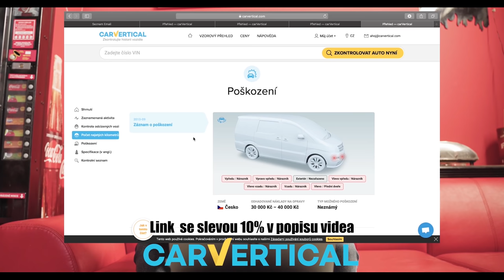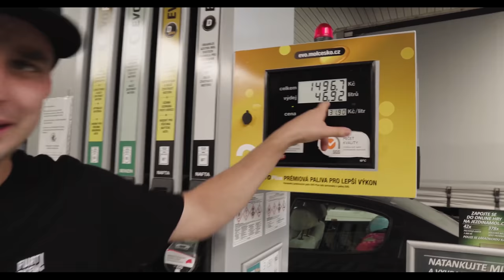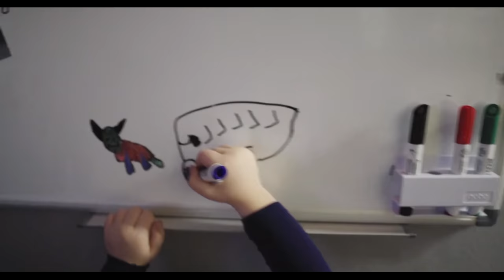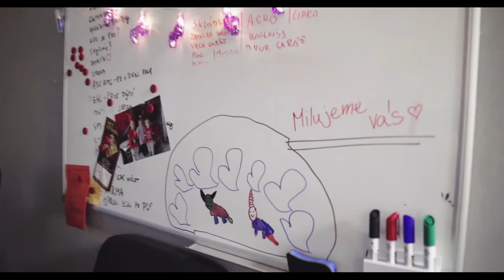PRODAL jsem další auto!?! | Komu a za kolik? (2. část)